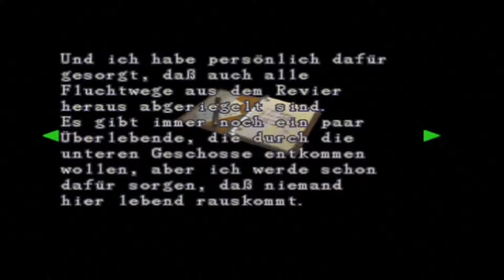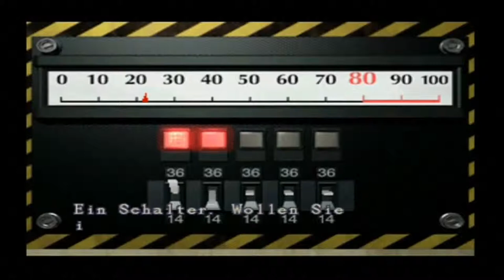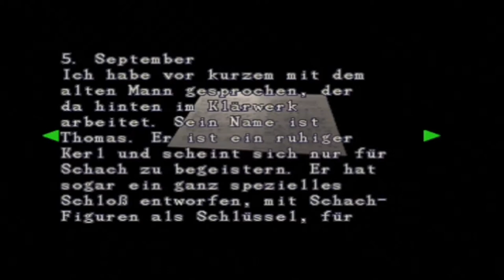Let´s play Resident Evil 2 Claire A #3 Der Hubschrauber muss weg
Survival Horror,
von Capcom